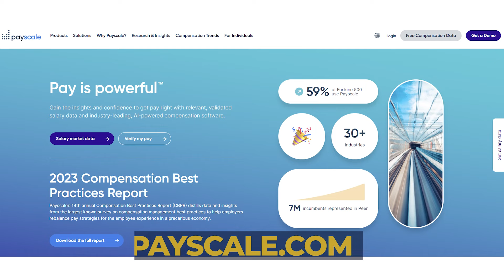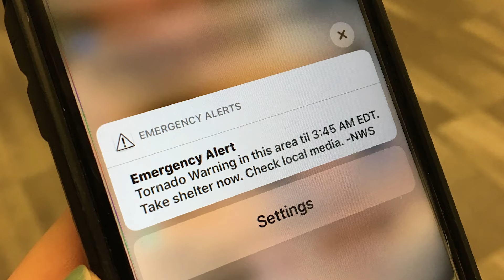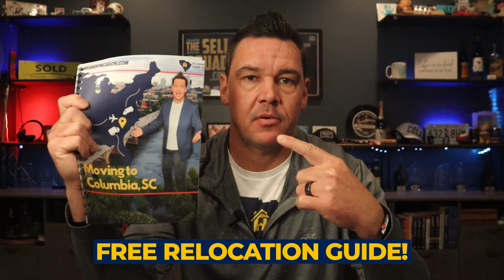MOVING from CALIFORNIA to Columbia, SOUTH CAROLINA: Is It WORTH IT?! 🤔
Moving from California to Columbia South Carolina: Is it Worth It? Are you from California and considering moving to the midlands of South Carolina such as Columbia, Lexington, or Lake Murray? This video is for you! Today we talk about why people moving from California choose Columbia, Lexington, or Lake Murray in South Carolina as their destination home. We talk about the cost of living, traffic, taxes, economy, home prices, natural disasters, and the overall quality of life here in South Carolina. We also talk about the lifestyle in South Carolina that may be new to Californians like having a slower pace of life. Before packing your bags, learn everything you need to know about living in South Carolina compared to living in California. Like this content?

🕒TIMESTAMPS🕒
00:00 Moving from California to Columbia, South Carolina: Is it Worth It?
01:06 Why We Left California?
01:52 Why Everyone is Leaving California?
03:35 Why We Moved to South Carolina?
05:44 Cost of Living: California VS. Columbia, SC
12:33 Why Are People Moving to South Carolina?
14:41 Traffic: California VS. Columbia, SC
15:34 Taxes and Economy: California VS. Columbia, SC
17:11 Living in California VS. South Carolina
18:22 Home Prices: California VS. South Carolina
19:23 Weather: California VS. South Carolina
23:24 Natural Disasters: California VS. South Carolina
31:01 Southern Hospitality in South Carolina
31:51 Should You Move to Columbia, SC?

This channel is about living in Columbia, South Carolina, and living in the Columbia, South Carolina suburbs or for those moving to Columbia, South Carolina. We cover Lexington, Lake Murray, Irmo, Chapin, Ballentine, Red Bank, Gilbert, Batesburg Leesville, Northeast Columbia, Elgin, Blythewood, Hopkins Camden, Prosperity, and more!

The Brandon Garon Team with Jeff Cook Real Estate | Brokered by LPT Realty
☎️ (803)999-HOME